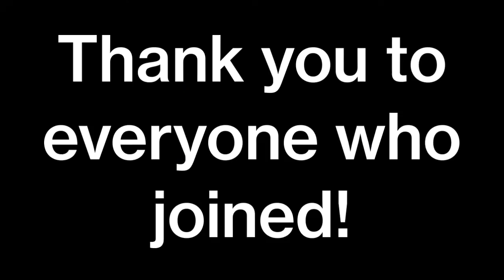Everything moves OC map |COMPLETE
Songs -
(Map song) Everything moves by Bronze Radio Return
(Credits) The mystic by Adam Jensen

Everyone who participated (In order) -
FnafSummer 9913
Firestone_warrior_cats
Smopl
Bunny.Plushie .exe
*•Luna`M00nLight•*
ze cat person
Kofé
Haughty Animates
AEVA KAISER
FallingEmberDragon
I make art ;w;
EmeraldBoa
pihkachu cattoo
Phantom Wolf90
Vesper

Thumbnail by Smopl